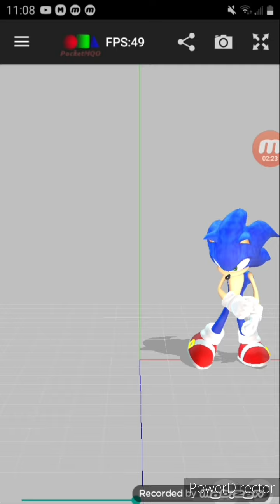Sonic pocketmqo - rockabye baby